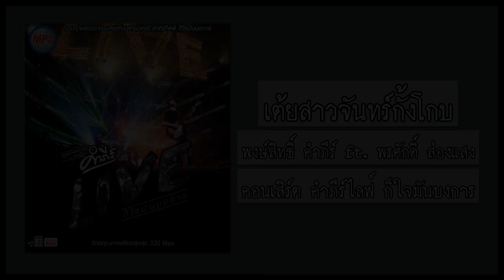พงษ์สิทธิ์ คำภีร์ Feat. พรศักดิ์ - เต้ยสาวจันทร์กั้งโกบ 【คอนเสิร์ต คำภีร์ไลฟ์ ก็ใจมันบงการ】 (Audio)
เพลง : เต้ยสาวจันทร์กั้งโกบ
ต้นฉบับจากอัลบั้ม : เต้ยสาวจันทร์กั้งโกบ (อัลบั้ม : พรศักดิ์ ส่องแสง)
ศิลปิน : พงษ์สิทธิ์ คำภีร์
Featuring : พรศักดิ์ ส่องแสง
คำร้อง : แสนคม พลโยธา (อ.สุมทุม ไผ่ริมบึง)
ทำนอง : แสนคม พลโยธา (อ.สุมทุม ไผ่ริมบึง)
Live : คอนเสิร์ต คำภีร์ไลฟ์ ก็ใจมันบงการ
Track : 12
ค่ายเพลง : Warner Music Thailand
Date : วันเสาร์ที่ 26 มีนาคม พ.ศ.2559
ณ ธันเดอร์โดม เมืองทองธานี

ฟังอัลบั้ม "บันทึกการแสดงสด คอนเสิร์ต คำภีร์ไลฟ์ ก็ใจมันบงการ" แบบ Playlist ได้ที่ลิงก์นี้

ร้องนำ/กีตาร์โปร่ง/กีตาร์ไฟฟ้า/ฮาร์โมนิก้า : พงษ์สิทธิ์ คำภีร์
ไวโอลิน/คีย์บอร์ด : สุวรรณ มโนษร
กีตาร์โซโล่ : ศิวะพงษ์ ศรีปรีชาพัฒนะ
เบส : ยุทธดนัย มั่งนิมิตร
กลอง : อุดร ทีนะกุล
โดโบร : การุณปู รามาตย์ (ปู บ้านบุญเรือง)

【แขกรับเชิญพิเศษ】
Special Guest : พรศักดิ์ ส่องแสง

【เครดิตเพิ่มเติมในปกอัลบั้ม】
Artist Manager : ไกรศร วิรุฬศรี
Show Director : มนตรี มั่นคง
Stage : Music Team
Production Designer : คเณศ ฤทธิ์มณี
Lighting Designer : PM Center
Motion Graphic : กันยนนท์ วิเวกานนท์ / อัมรินทร์ โอชา
Sound Engineer : Jack Sound Systems
Mixed Monitor Engineer : Jack Sound Systems
Multi-Tracks Recording : By DBS Madi Systems
Digital Editing : ธนณัฏฐ์ พีรญากังวานไกล / วิท เวียงวัง
Mixed & Mastering 5.1 : ธนณัฏฐ์ พีรญากังวานไกล
Photographer : นครินทร์ วะหิม
Video Production Team : Nuan Design / Studio'n Productions
Co-Ordinators : สุภามาศ เจริญพรรุ่งสกุล / สุกัญญา แสงชา / ธัชชา วดีศิริศักดิ์
Client Service : สิรอัยย์ รุจิภาไพสิฐ
Art Director : วริศ ษัฏเสน
Warner Music Team : มณี วงศ์วรเมธ / อนุชิต ฉลวยแสง / พิชชมาน พันภัยพาล / ขวัญข้าว ไวยทยกุล / นนท์ หมื่นจบ / วัลลภ เลิศมงคล / พสุพันธ์ ธนะไพศาลวัฒนา / สุทธิพงศ์ โรจนวิภาต / ปรารถนา อดิศรไพศาล / กนกพร บุญหรั่ง / ธีรนาฏ ถาวรกุลเดช / ธนภัทร แพรอด / สมฤทัย อิสระนิมิตร / รัชดา จึงจำเริญกิจ / น้ำทิพย์ ชมภู่ / นพวรรณ์ เสมอพันธ์ / รจเลข คำศิริ / อมรา สุวรรณหงษ์ / สุดาวรรณ วงษ์เทศ / รวิษฐา ปภาพสิษฐ / เจตนิพันธ์ สาลิคุปต์ / ธนัท ลีลาสกุลธรรม
Tailor-Made By MUSS
Special Thanks : สิงห์ คอร์เปอเรชั่น / Air Asia / M-150
Executive Producers : อภิชาติ หงษ์หิรัญเรือง / สถาพร พานิชพงศ์ / ราม รัตนพร / Warner Music Thailand

(Intro)

ไม่อยากจะคิดสงสาร ไม่อยากจะคิดสงสาร เมื่อเห็นสาวจันทร์นั่งซึม
มีแฟนแล้วเขาก็ลืม เขายืมร่างกายสาวจันทร์เชยชม
หมดสิ้นความสาวแล้วเขาก็ไปลอยลม
สาวจันทร์คร่ำครวญโศกตรม เขาเบื่อเขาชมหนีไปไม่ลา

ยามเขาป๋า หนีนั่นน่ะโอยน่อสาวจันทร์เจ้ากั้งโกบส่อง
ให้เขาลองกันจนเบิ่ดทุกท่า ทุกท่าโอ๊ยทุกท่าทุกท่า
เขากินแล้วแม่นแซ่วหนี อ้ายคนหวังดีคอยเตือนคอยห่าม
สาวจันทร์คนงามเจ้าเคียดให้พี่
เขากินแล้วหนีกั้งโกบพ่อว่อ พ่อว่อโอ๊ยพ่อว่อพ่อว่อ
ถูกเขาล่อจังแม่นสมหัวอกเจ้าตรมสมใจอ้ายเด่
หัวอกเจ้าเพสมใจฉัน หัวอกเจ้าเด่สมใจอ้าย สมใจอ้าย

* พอใจหรือยังสาวจันทร์ หรือฝันหาชายคนใหม่
โหยหวนชวนให้สงสาร เฝ้าบ้านท้องนับวันจะใหญ่
ไผ๋เห็นเขาก็แห่งคิดชัง นอนนั่งเจ้าก็หมองหัวใจ

** กะจังวาไผกันหล่า สิขันอาสารับเดนคนเก่า
สาวจันทร์เอ้ยข้อยนี้บ่อยากเว่า อยากเว่าโอ๊ยอยากเว่าอยากเว่า
ให้เธอเศร้าแม่นหม่นหมอง ไม่อยากสำรองเพราะน้องอวดเก่ง
คงนอนร้องเพลงหัวใจช้ำ คงนอนร้องเพลงหัวใจช้ำ หัวใจช้ำ อืออื้อ

(Outro)